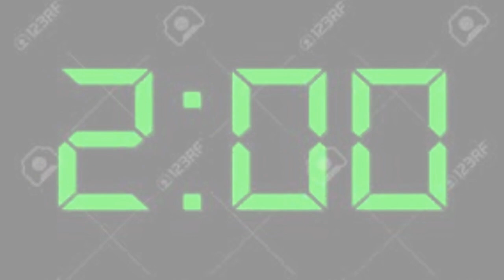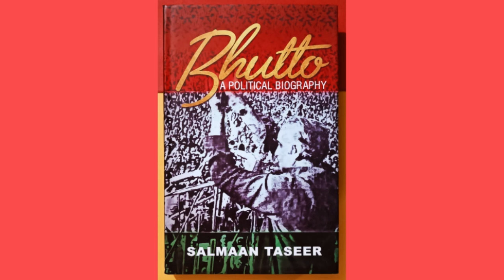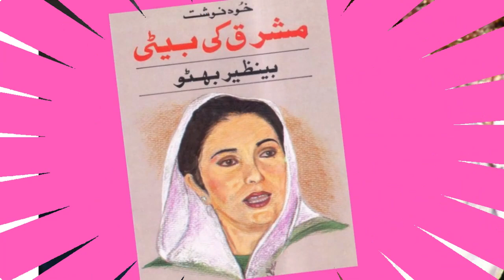Zulfiqar Bhutto Ka Qatal | BBC Urdu | BBC News| Pakistan Politics, Pakistan Army Politics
Wellcome to my channel Earning Knowledge,
Zulfiqar Ali Bhutto ka Qatal
BBC News
BBC Urdu
Marshal Law History in Pakistan
Pakistan Army
• Zulfikar Ali Bhutto execution
• Bhutto last words
• Bhutto hanging
• Bhutto death penalty
• Bhutto assassination
• Bhutto imprisonment
• Benazir Bhutto father execution
• Zulfikar Ali Bhutto biography
• Pakistan Prime Minister execution
• Bhutto Rawalpindi Jail
• Bhutto family visit before execution
• Bhutto final moments
• Bhutto last request
• Bhutto military regime
• Bhutto controversial hanging
• What were Zulfikar Ali Bhutto's last words?
• How was Bhutto executed in Pakistan?
• Why was Bhutto hanged?
• When was Bhutto assassinated?
• Where is Bhutto buried?
• Benazir Bhutto reaction to father's death
• Controversies surrounding Bhutto's execution
• Use these keywords throughout your video title, description, and tags.
• Mention these keywords naturally in your video script.
• Optimize your video thumbnail image to be relevant and eye-catching.